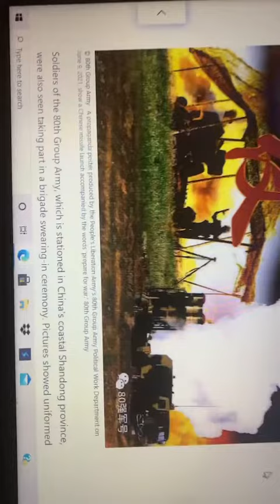PREPARE FOR WAR!!!! CHINA WARNS TAIWAN!!!! WW3!??